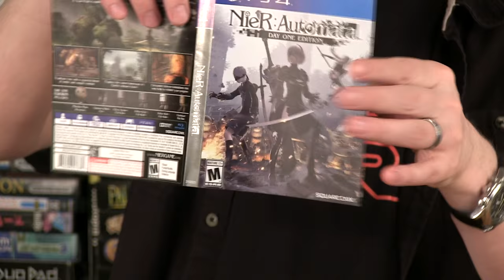NIER AUTOMATA ROCKS! - Happy Console Gamer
Nier: Automata is an action role-playing video game developed by PlatinumGames and published by Square Enix for PlayStation 4 and Microsoft Windows. AND it rocks!